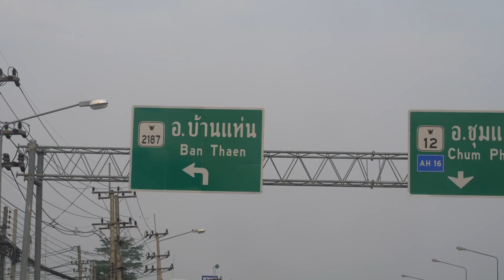13เมษาแห่กลองเพล ระฆัง ตอนเช้า-ลูกทุ่งกลองยาว พิณนิรนาม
13เมษาแห่กลองเพล ระฆัง ตอนเช้า ที่ ต. บ้านเต่า อ. บ้านแท่น จ. ชัยภูมิ
ศิลปิน กลุมลูกทุ่งกลองยาว พิณนิรนาม
เรียบเรียง เทคเกอร์ ออดิโอ สอบถาม 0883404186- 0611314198